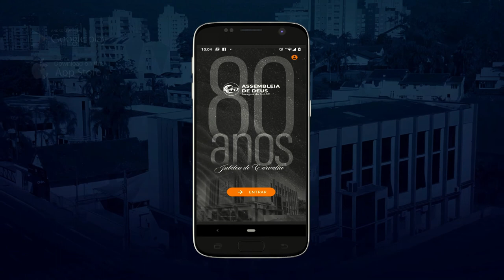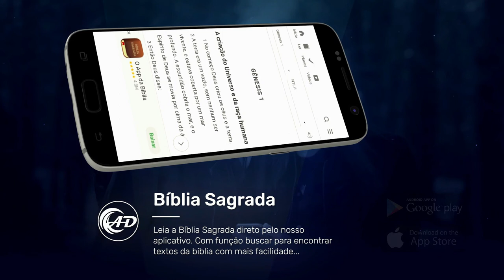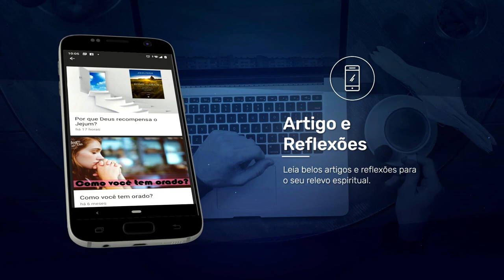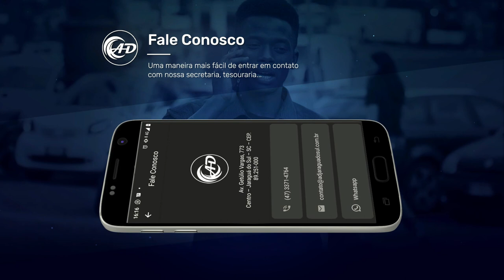Fé aperfeiçoada pelos caminhos das provas - Pr. Claudio Caetano